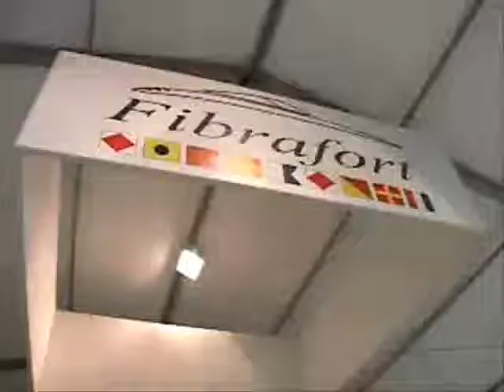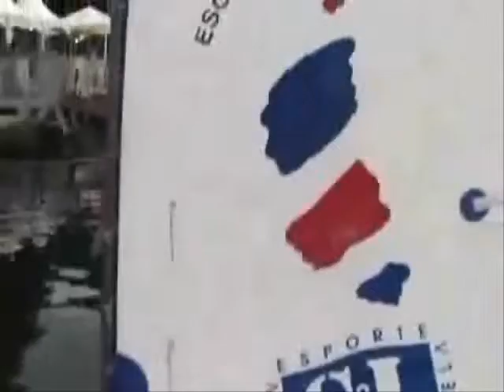Rio Boat Show 2009 ريو قوارب תערוכת היאכטות בריו